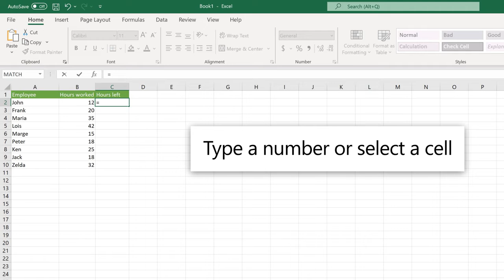Use Excel as your calculator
Instead of using a calculator, use Microsoft Excel to do the math!

You can enter simple formulas to add, divide, multiply, and subtract two or more numeric values. Or use the AutoSum feature to quickly total a series of values without entering them manually in a formula. After you create a formula, you can copy it into adjacent cells — no need to create the same formula over and over again.